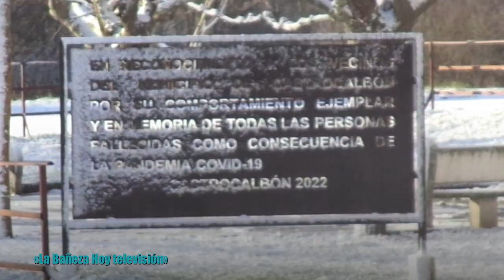Nieve 18 de Enero 2023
nevada
Castrocalbón (León) España, 18 de Enero 2023